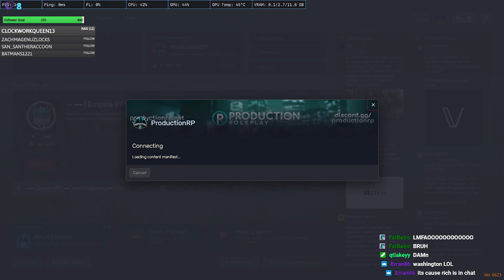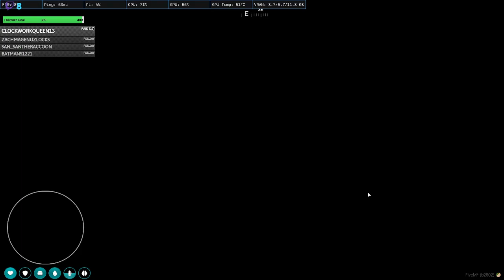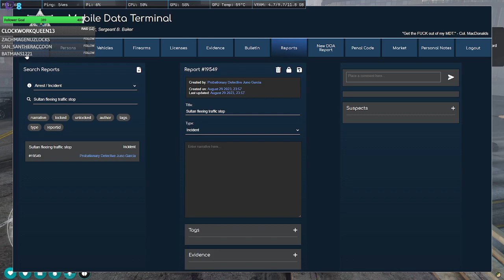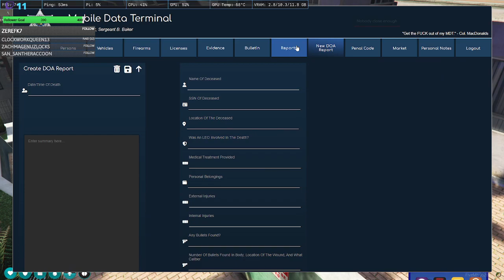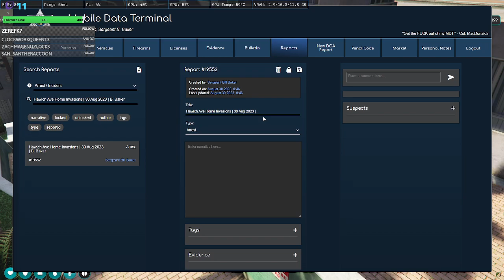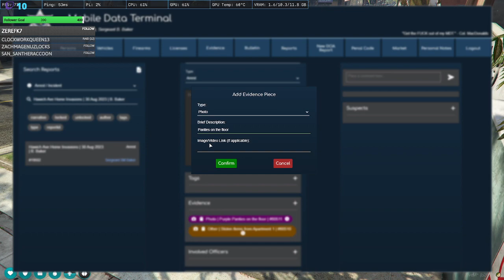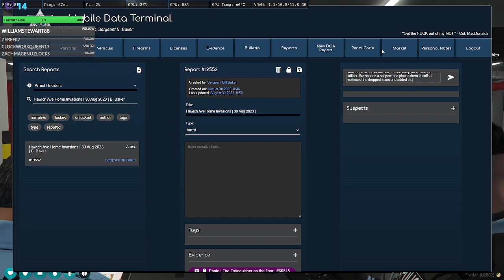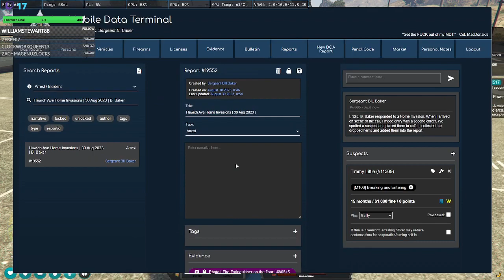ProductionRP / Sergeant Baker / 30 / 2 day out of the ICU